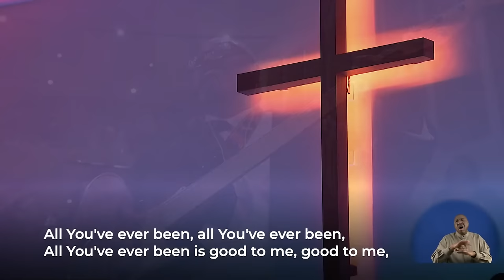Good Friday Worship | Pastor Terry K. Anderson and Lilly Grove Missionary Baptist Church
Good Friday Worship - Pastor Terry K. Anderson
SERMON SUBJECT: Close to The Cross, But Far From the Blood
TODAY'S TEXT: Matthew 27:35 (NLT)